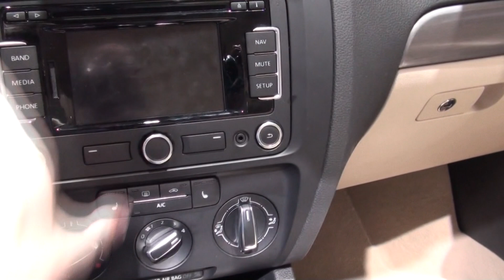2013 Volkswagen Jetta TDI Quick Tour, Overview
the 2013 jetta. you get 4 engine options (minus the ticking reliability bomb attempt at a turbohybrid). the base 2.slow that is actually rated as one of the SLOWEST cars on the road to be sold brand new today slapped onto one of the worst automatic transmissions alive. you then get the 2.5 SE, you need to pay for your sunroof and touch radio and you get one lousy groan from under the hood, economy from 2005 and barely 8.9 seconds to 60 with it. and theres the ONLY gem, the 2.0 TSI under the hood of the GLI. (my personal favorite) of course with any VW you need to pay out the ass for it and all its  gimmicy features like fender audio, nav, padded dash, etc. yet there is still torsion beam rear suspension. im not big on the TDI but i guess this is where i'll stop ranting. id suggest the 13 focus, civic, civicSI, focus ST, or hell even the 14 forte. (heated rear seats)